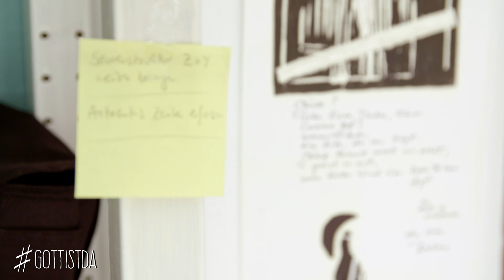Als Familie durch die Krise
Ein Gedankenimpuls von Anja Wildemann.